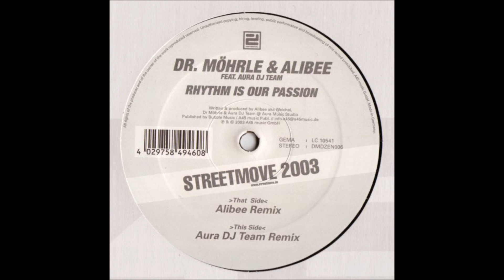Dr. Möhrle & Alibee feat. Aura DJ Team - Rhythm Is Our Passion (Streetmove 2003) (Alibee Remix) 2003